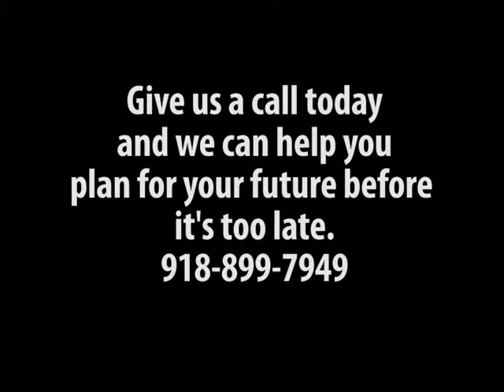Tulsa Trust Attorney - Tulsa Estate Planning Attorney - "Grove Legal"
Breanna Grove with Grove Legal Services PLLC is a Tulsa, Oklahoma Attorney who primarily practices in the areas of estate planning, business formation, and contract review. Many people do not realize how critical it is to have an estate plan in place to ensure that your assets and loves ones are taken care of according to your wishes.

Give us a call today at we can help you plan for your future!

**This video was produced by Juliet Films in conjunction with Make Your Life Epic Business Consulting